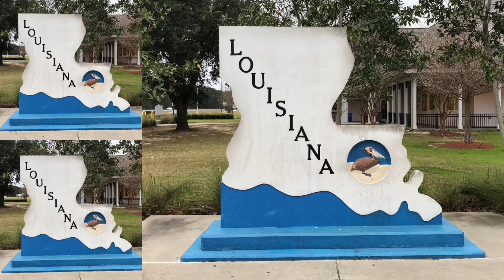Louisiana Sculpture (Slidell, Louisiana)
Louisiana Sculpture
Slidell, Louisiana